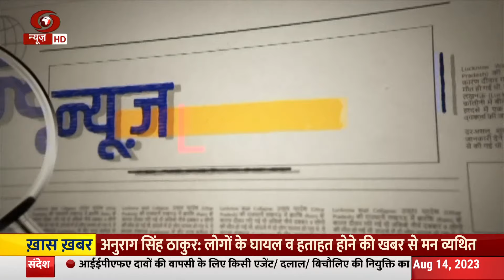News Lens | Highlights of bills replacing IPC, CrPC & Evidence Act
Union Home Minister Amit Shah introduced three bills in the Lok Sabha on Friday to replace the Code of Criminal Procedure (CrPC), Indian Penal Code (IPC) and the Indian Evidence Act. The Home Minister proposed replacing the colonial era criminal laws to bring in the “spirit to protect the rights of the Indian citizens". The IPC 1860 will be replaced by the Bharatiya Nyaya Sanhita. The Bharatiya Nagarik Suraksha bill, 2023, will replace the CrPC 1973.  The Bharatiya Sakshya Bill, 2023, will govern the rules and procedures on evidences in place of the Indian Evidence Act, 1872.